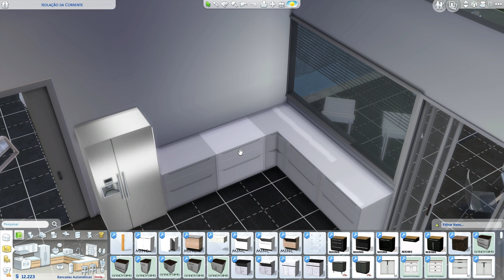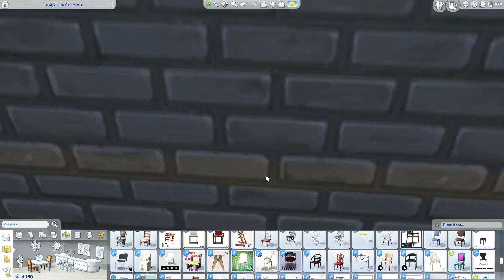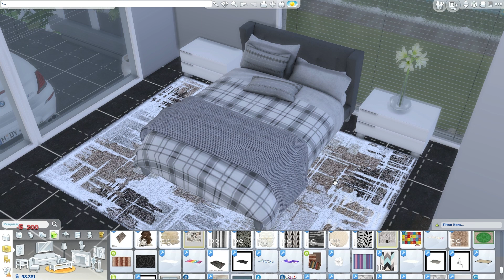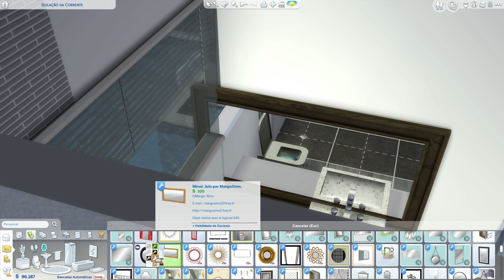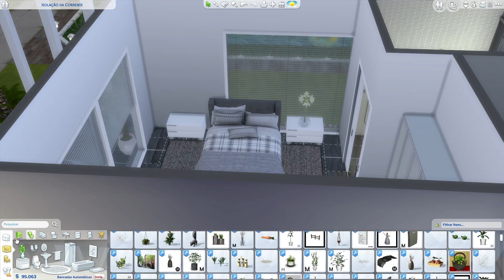SMALL MODERN HOUSE + DOWNLOAD + TOUR + CC CREATORS | The Sims 4 | Part2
🍭  Would you like to send a gift to me or to our baby?

🔻 OriginID - dinhaz1983